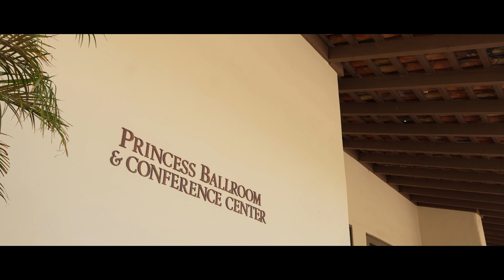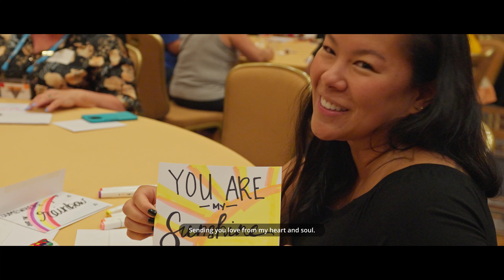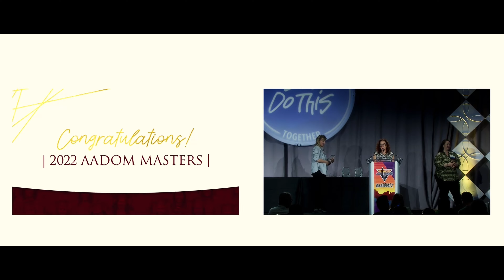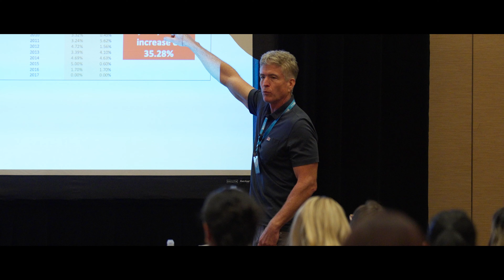Thank You For Joining Us At The 2022 AADOM Conference!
We want to say a massive THANK YOU to all our 2022 conference attendees. We didn't know what to expect this year, and were blown away by the love and support you showed!